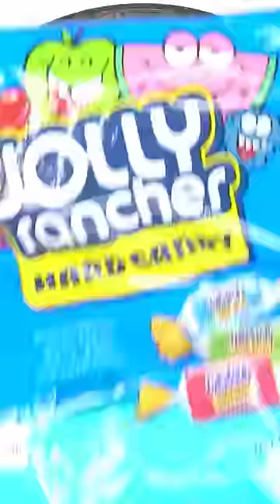Pink Face Mask